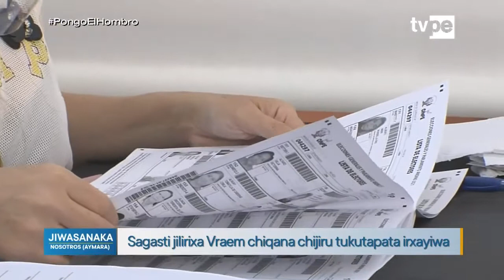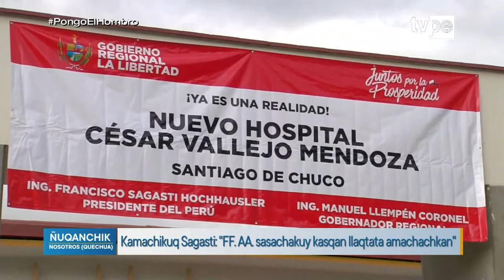Jiwasanaka y Ñuqanchik (25/05/2021) | TVPerú Noticias